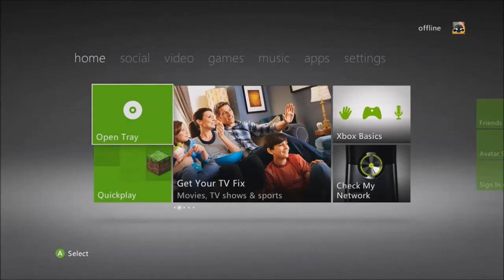MW3 Hacksorce's All Client Mod Menu TU23 Updated +More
Whaddup youtube PB Here bringing you an all client mw3 menue